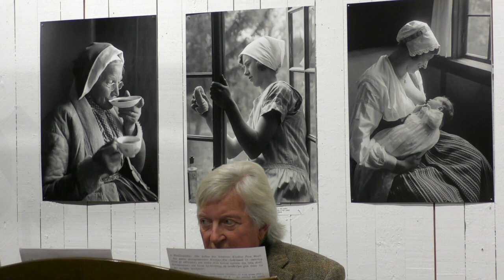Musik från förr - musik från Djura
Ingemar Ihlis och Alm Nils Ersson spelar musik från Djura - Leksand. Finissage på Hans Per Perssons fotoutställning 11 nov 2023, Leksands kulturhus